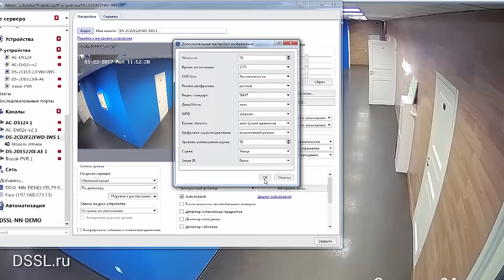Новые IP камеры от Hikvision с ик подсветкой до 80 метров - РЕАЛЬНО!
Большой выбор объективов с фокусным расстоянием от 4 до 16mm, а самое главное выор дальности действия ИК подсветки до 80 метров. Это все реально с новыми IP камерами Hikvision